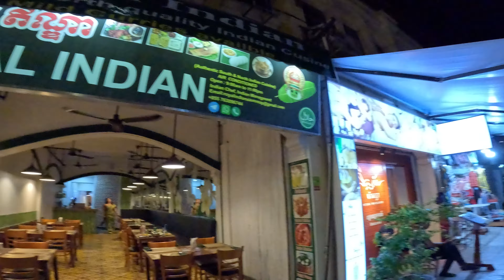Family Dinner at Mad Monkey Siem Reap, Cambodia 🇰🇭 | Cambodia Local Food | Indian Food in Cambodia